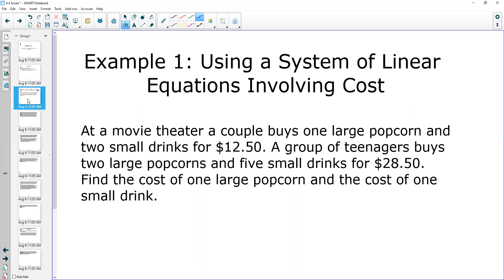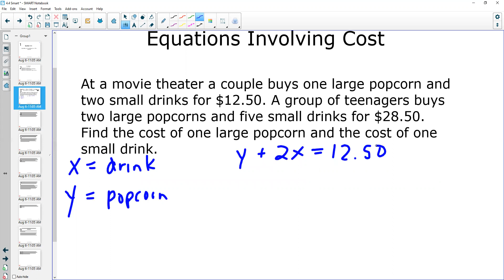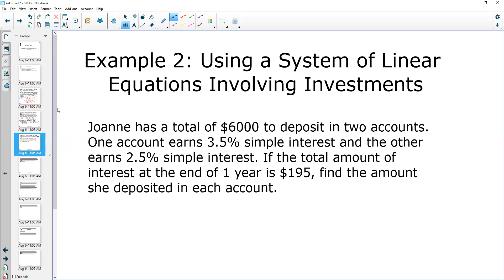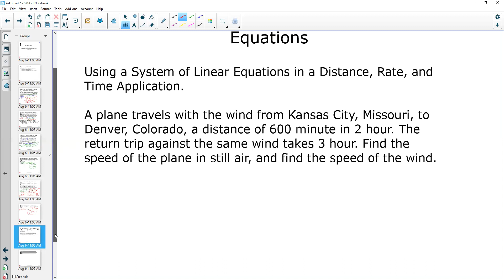Math 095 Section 4.4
This is the recording of the notes for Section 4.4.